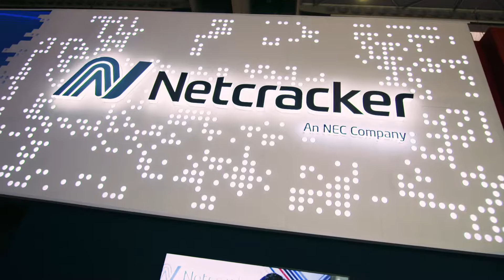Mobile World Congress 2018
We flew to Barcelona and filmed & edited an on-stand video on behalf of Shelton Fleming